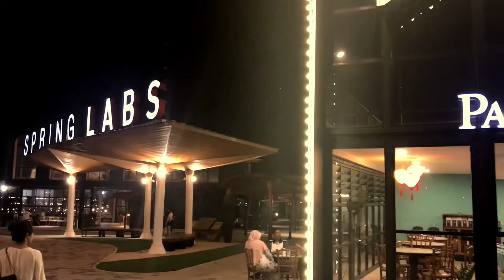Eco Spring Lab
Located in Tebrau, Johor Bharu.